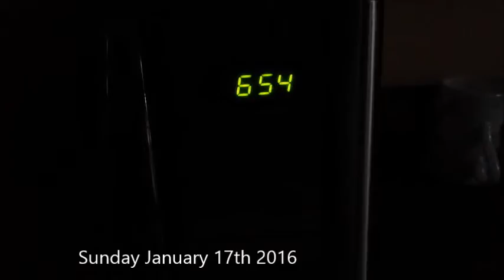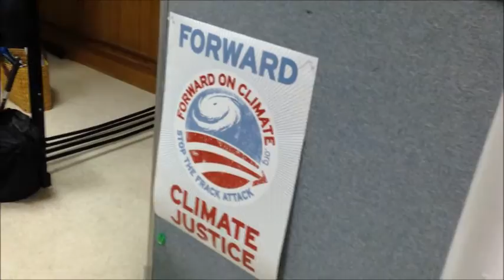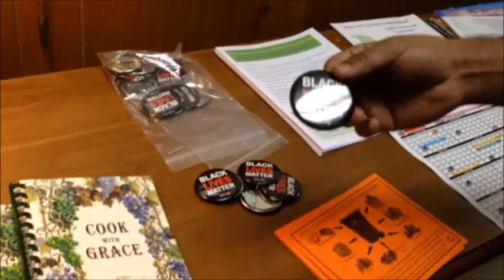Vlog 008 Last Weekend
Friday, Saturday and Sunday's vlog in one:
Work, stress, friends, Bollywood, illustration... yep!